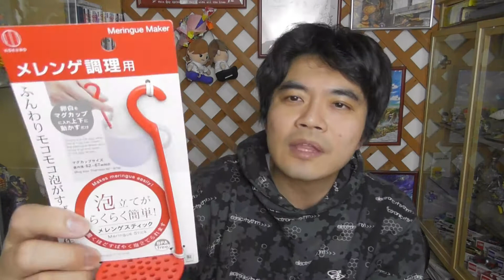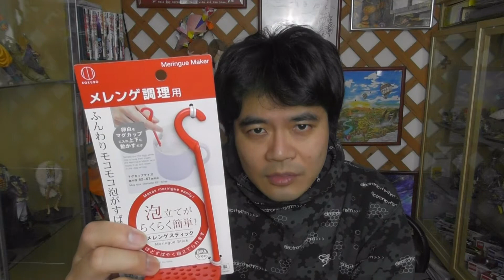メレンゲ素早く簡単に作る方法。100均のメレンゲスティックがヤバい!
100均のメレンゲスティックを使ってみましたが、これはマジで凄いです!
使用前は、どうせ時間がかかるんでしょ?と思っていましたが、空気を入れてる感じがハンパない!!!
子供の頃にもメレンゲを作った事があるんですが、まぁ大変だった記憶があります。
手動の泡だて器はかなり時間がかかりますが、これだと素早く作る事ができます。
ただ、激しく上下に動かすので、メレンゲが飛び散りますw
深いカップを使用した方が思いっきり上下に動かせるので、さらに早く作る事ができると思います。
あ…機械の泡だて器を使う方がさらに早いかwww

メインテーマ：のんびり探検
メレンゲ作りのテーマおもちゃであそぼう